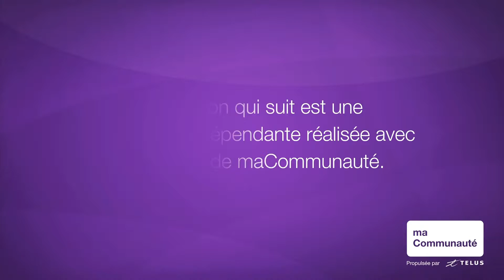La Déco simplifiée : le refacing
La décoratrice Claudine Ménard rencontre Hélia Gaudet pour discuter de toutes les possibilités qu'offre le refacing des armoires de cuisine.